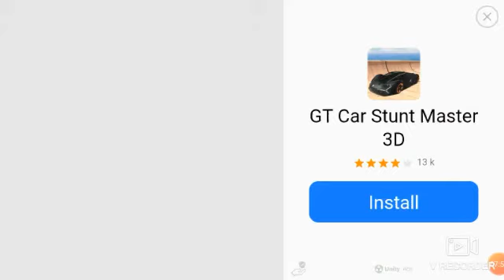Solar Smash best game😎